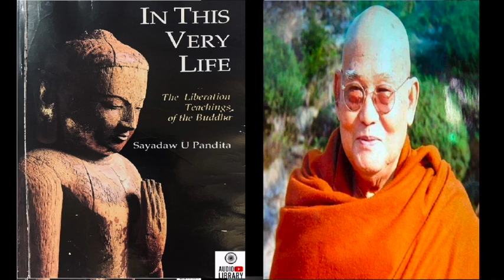7 - Chariot to Nibbāna- In this Very Life Audiobook - Sayadaw U Pandita